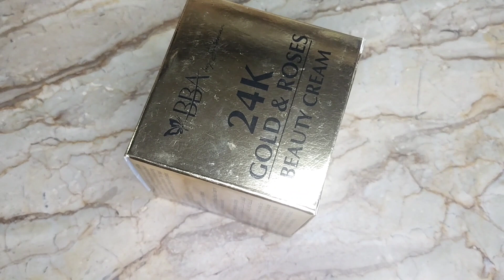Best cosmetic product 24k gold & roses beauty cream | Beautify by amna skincare products review